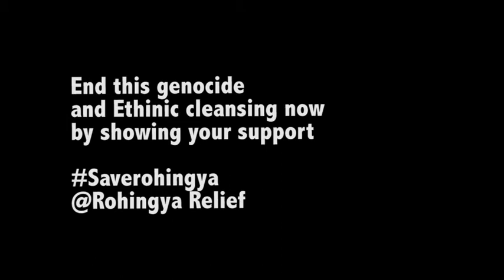Rohingya Relief Documentary trailer